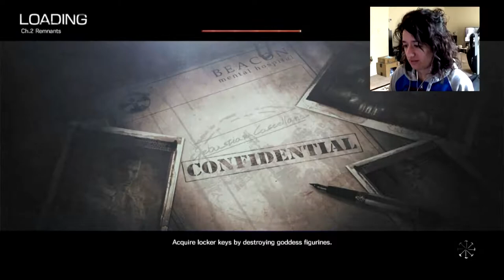They Call Me DEADSHOT | The Evil Within Chapter 2 Part 2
THE EVIL WITHIN:
While investigating the scene of a gruesome mass murder at Beacon Mental Hospital, Krimson City police detective Sebastian Castellanos, his partner Joseph Oda, and Junior Detective Juli Kidman find themselves suddenly thrown into an unreal world, after hearing a high-pitched noise. Shortly after this occurs, Sebastian is separated from his partners and is forced to flee from a monstrous man wielding a chainsaw. Upon reuniting with his colleagues, they attempt to escape via ambulance while Krimson City is destroyed and rearranged by a massive earthquake, eventually causing them to crash. Freeing himself from the wreckage, Sebastian wanders through unnatural forests and abandoned buildings full of monstrous creatures, and witnesses the apparition of a disfigured man in a white hood. Trapped in the nightmare world, Sebastian encounters one of Beacon's doctors, Marcelo Jimenez, who is searching for his patient, Leslie Withers. Jimenez identifies the hooded stranger stalking them as Ruvik.

In this episode, I start getting better at shooting my firearm!!

What other games do you want me to play?!